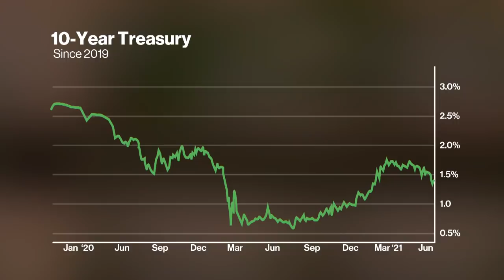The Best Rules of Money Management With J.P. Morgan's Erdoes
Mary Callahan Erdoes, J.P. Morgan Asset & Wealth Management CEO, talks about the best rules for managing money. She's on the latest episode of "Bloomberg Wealth with David Rubenstein." The interview was recorded on June 7.